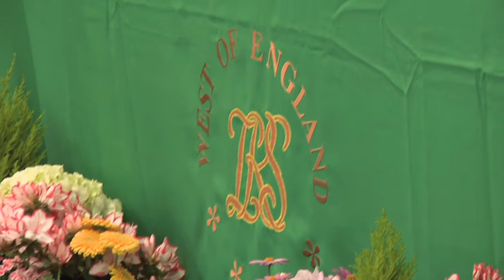WELKS Championship Dog Show 2014 - Round up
As the 2014 outdoor summer dog show season was getting started, the Around the Dog World team travelled to the Three Counties Showground in beneath the Malvern hills.
The weekend saw Portuguese judge Luis Pinto Teixeira awarding the top prizes in all seven groups and Best in Show.
Despite this being a start to a new season where we often see new group winners, the show's biggest winner was the Wire Fox Terrier Oliver, Ch Travella Striking Steel who was winning his 11th all-breed Best in Show.
Watch highlights from every group, best in show and interviews with the big winners. Presented by Simon Baillie and analysis by Simon Parsons.